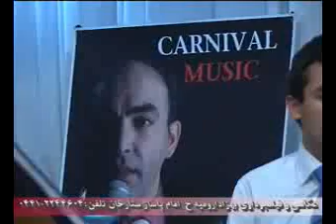Urmu Toy Törəni-Urmiye-orumiyeh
Güney Azərbaycanın Urmu şəhəri və toy Törəni-گونئی آزربایجانین اورمو شهری و تور توره نی